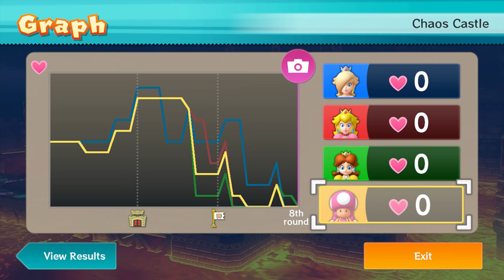Mario Party 10: Bowser Party - All Boards (Team Bowser)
4,000,000 views?